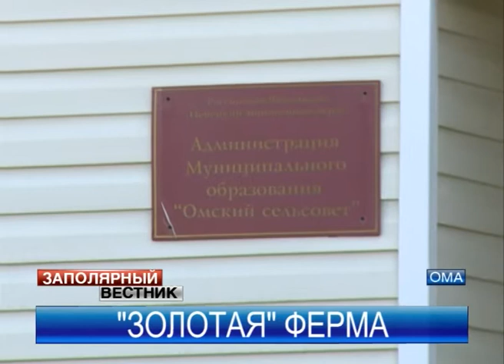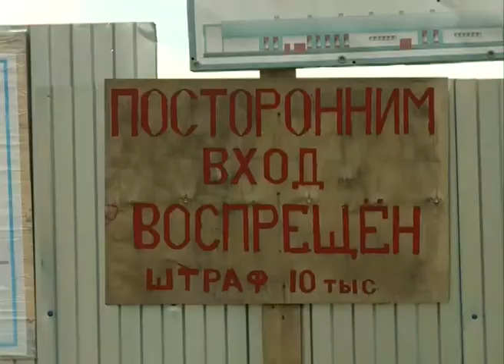Ферма в Оме превращается в долгострой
В Оме с рабочей поездкой побывала представительная делегация во главе с председателем окружного Собрания депутатов Сергеем Коткиным. Законодатели пообщались с местным населением, посмотрели школу, сельский клуб, побывали в доме-интернате, но главным объектом посещения стала возводимая ферма, которая уже постепенно превращается в долгострой.